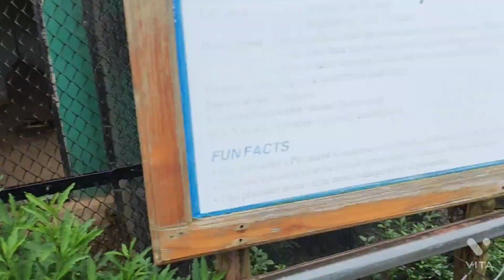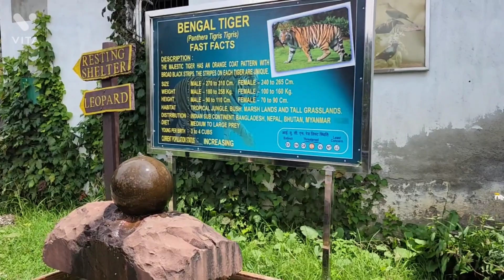Vlog 20 | Nanital zoo tour | Tiger | Bear, Leopard | Things to do in Nanital | Zoo visit | Sept 2022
In this vlog we have visited Nanital zoo.
Though it was really a long walk but then all worth it. Tiger and Leopards were just a few steps away. Bear seems super lousy as they genedally are. Different kind of birds, and other animals adds 4 stars to the visit.